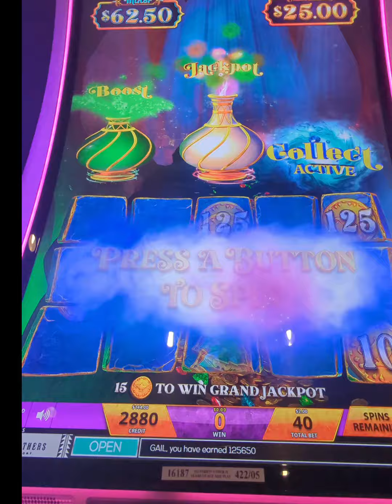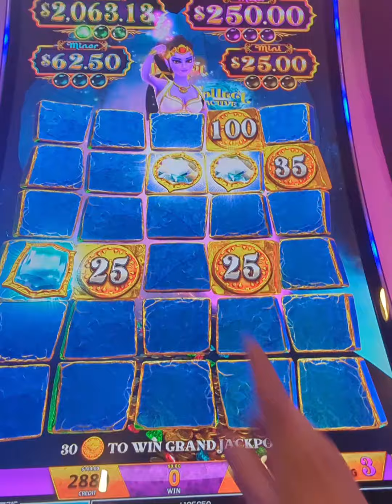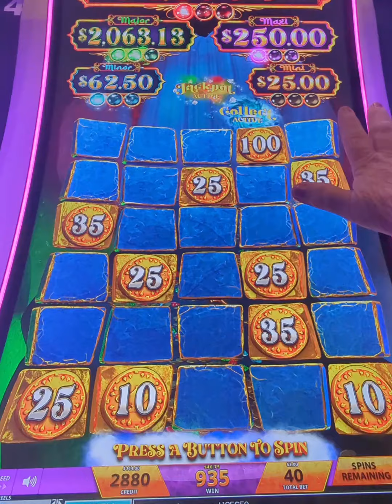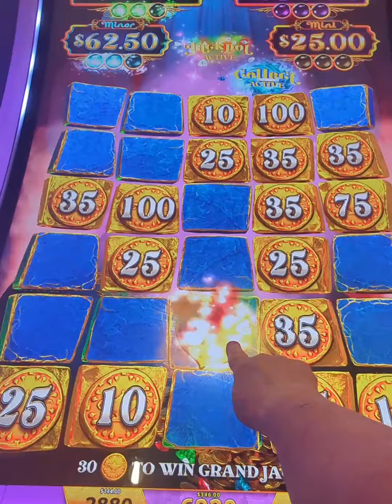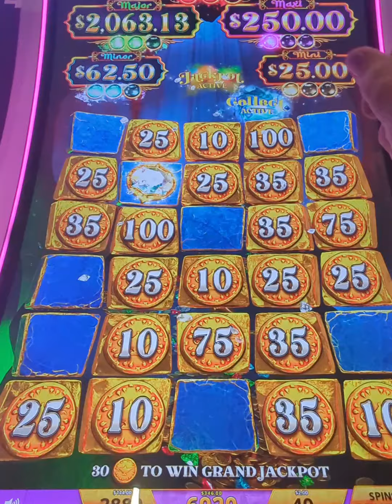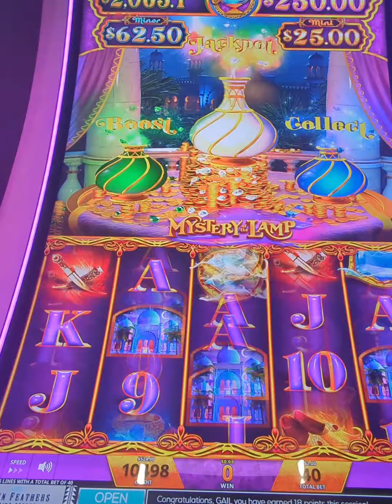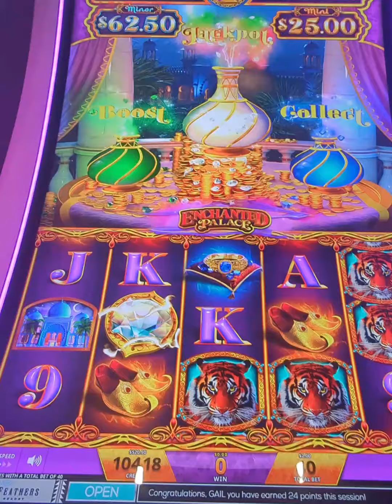Increasing the bankroll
Quick hit to start the bankroll @oldladyluck

Some great channels to check out